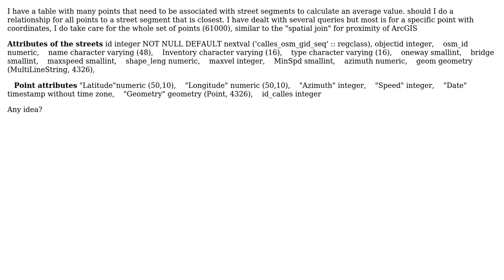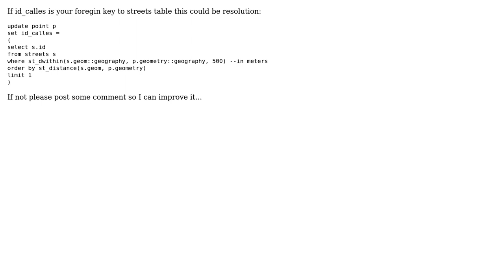GIS: How to find a nearest line to a point?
With thanks & praise to God, and with thanks to the many people who have made this project possible! | Content (except music & images) licensed under CC BY-SA | Music | Images & others | With thanks to user Jendrusk user Harold Herrera Sanchez and the Stack Exchange Network Trademarks are property of their respective owners. You are responsible for your own actions.